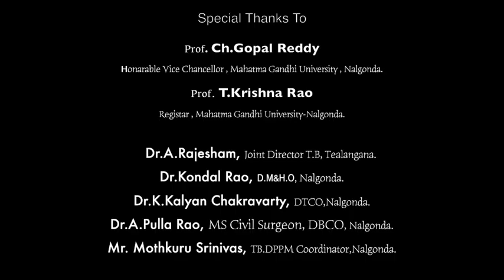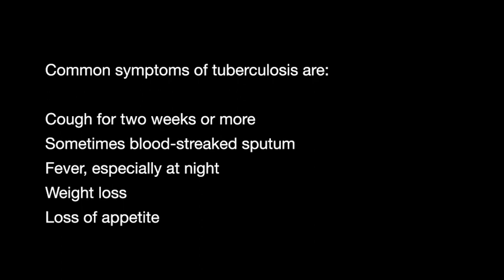March 21, 2023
Document from Dr.Syam Sunder